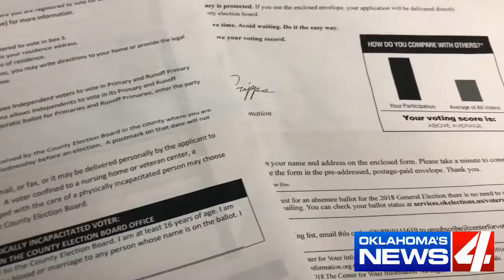Surprise letter not sitting well with some Oklahoma voters